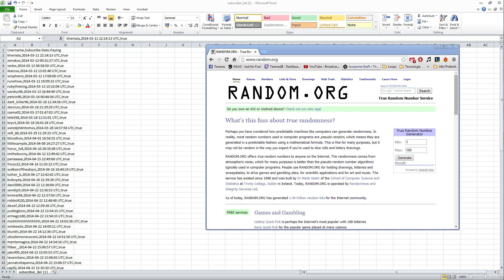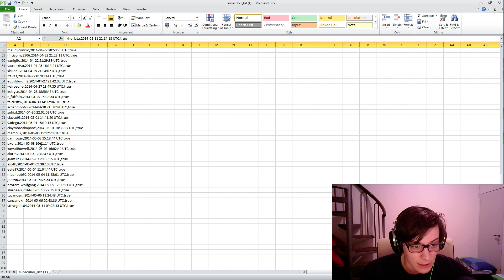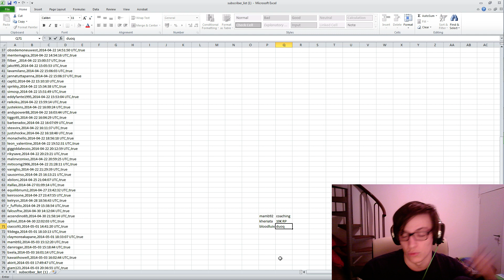Estrazione premi Subscriber